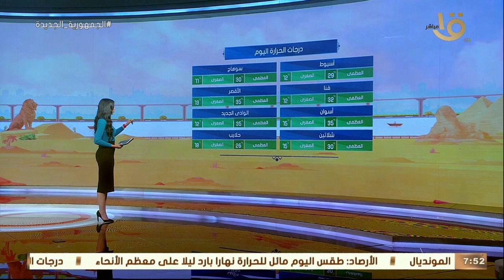صباح الخير يا مصر | الأرصاد: ظاهرة جوية جديدة بداية من الجمعة.. وبيان بدرجات الحرارة المتوقعة اليوم